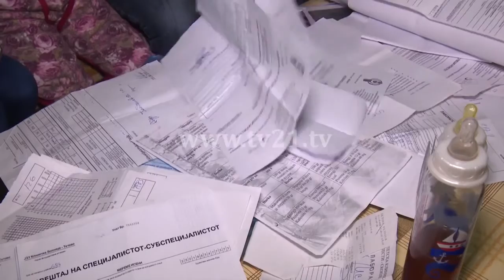Sëmundja e dy vjeçares Amela vë në hall familjen